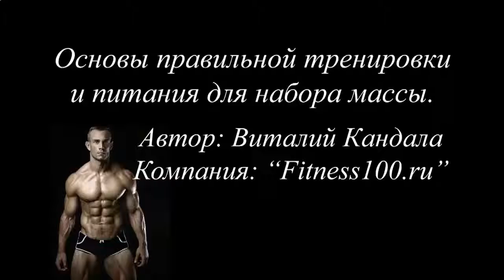ПРОТЕИНОВЫЕ КОКТЕЙЛИ ДЛЯ НАБОРА ВЕСА РЕЦЕПТЫ